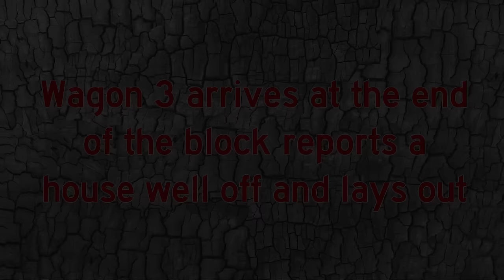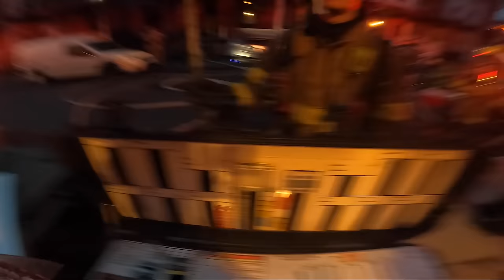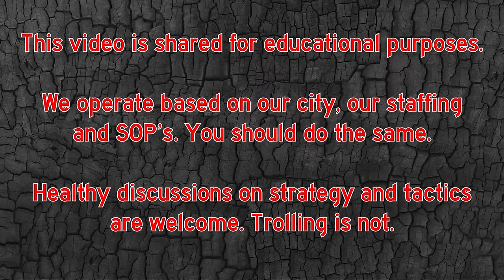11APR24 Harrisburg, PA - 600 Block of Ross St. 2nd Alarm Rowhouse Fire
At approximately 06:00 hours Dauphin County 911 began receiving calls for a report of a house fire with people trapped in the 600 block of Ross St. in Harrisburg's Uptown district.

The initial response was Wagon 3, Squad 8, Tower 1, Wagon 4 and BC7. Truck 2 and C1 (Enterline) diverted back to the city from another incident.

Wagon 3 arrived to find heavy fire conditions throughout a two story type III (ordinary construction) middle of the row residence that was spreading rapidly to the other homes.

BC7 (Bastinelli) arrived and struck the 2nd Alarm with fire involving 6 of the 12 homes in the row.

Crews led off with a deck gun and handling attack to knock down the heavy fire condition that also involved a vehicle on the street. Lines were quickly stretched in to the various houses and searches conducted.

1 victim jumped from a second floor rear window and was taken to the hospital with non life treating injuries.

Due to power lines on all 4 sides of the row, ground ladders were used to 'double hop' to the roof for ventilation purposes.

The fire was largely under control in about 30 minutes. Crews worked for about 4 hours to overhaul the buildings and ensure the fire was fully extinguished.

The Harrisburg Bureau of Fire Delta Battalion was working.

Many thanks to all of our mutual aid partners for their assistance.